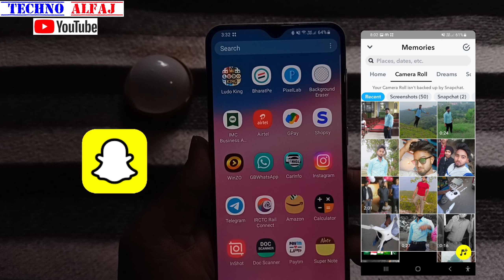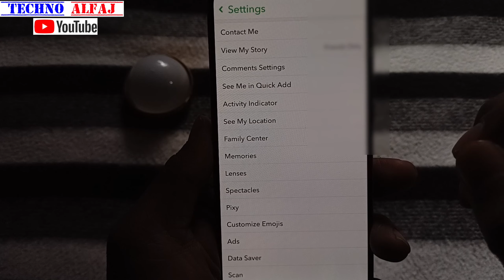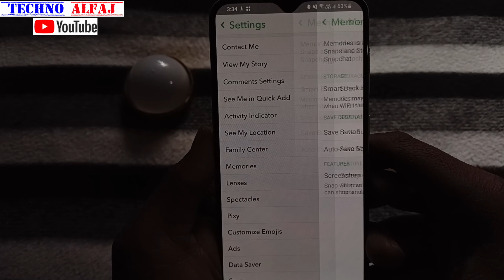snapchat ki photo gallery me kaise laye | snapchat se photo gallary me kaise aati hai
About this video- इस वीडियो में दिखाया और बताया गया है snapchat se photo gallary me kaise la sakte hai | सही तरीके से जानिए इस वीडियो को पूरा देखें और समझने में कोई दिक्कत आए तो Comment जरूर कीजिए जवाब दिया जायेगा

Your Queries-
snapchat ki photo gallery me kaise laye
snapchat se photo gallary me kaise aati hai
snapchat photo gallery me save
snapchat se photo ko gallery mein kaise lete hain
snapchat se photo gallery mein kaise aati hai
snapchat se photo gallery mein kaise laen
snapchat se gallery me photo kaise laye

Techno Alfaj
From_jaitipur_Chapra-Saran